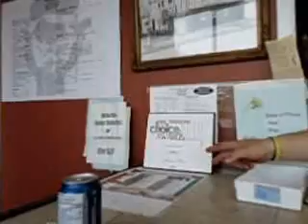Mario's Place 177 East Main St Welland ON 905 734 7422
there are three videos for this place. Joe tells us about the history of Mario's place.

Pizza slice is $2. with pop $3.
We stop and check out Mario's Place where they serve pizza, wings and other home made italian and canadian foods.  They provide Catering for weddings funerals anniversary parties.

Near Hellems ave and the welland bus terminal, TD Canada Trust Bank and Merritt Island, the welland public library , city hall and the court house a 2 minute walk.